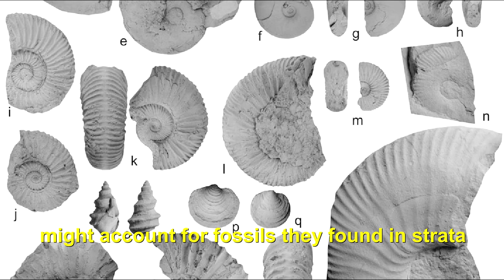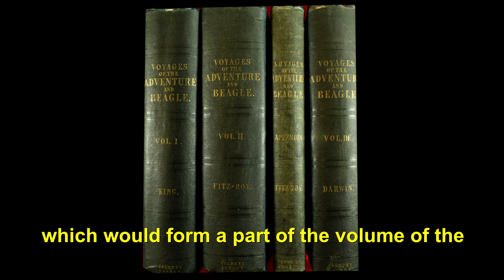Excerpts: Darwin's specimen collecting aboard the Beagle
Robert FitzRoy was the Captain of the Beagle, due to set out on an important voyage to test the latest Navy Chronometer and accurately locate the longitude of important ports around the globe. Prone to chronic depression, he put out a request for a suitably qualified gentleman to come along and keep him company during the long and arduous voyage. A restless young Charles Darwin was invited to join him and the rest is history. The collection of bio-geological specimens was a welcome intellectual distraction for both crew and passengers, and was quite the team effort. Darwin's later failure to acknowledge the contribution of FitzRoy and his crew in both the tasks of collecting as well as formulating his theories sewed the seeds for later animosity towards him. This short excerpt looks at some of this controversy, but you can view the entire video on the enigmatic figure of FitzRoy

If you enjoy my content, leave your suggestions and comments below, and please consider making a donation via PayPal or sign up as a Patreon supporter to help me continue making these unfunded educational videos:

For resources, links to my other videos, merchandise, the latest social media posts and podcast links, please visit my Heroes and Legends